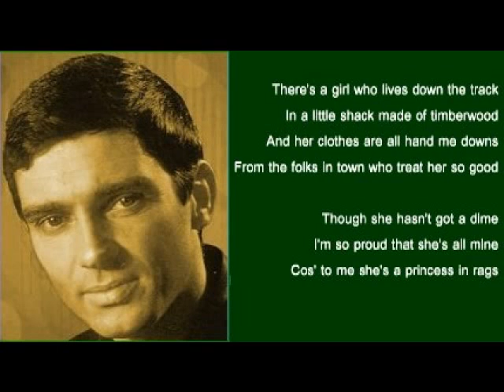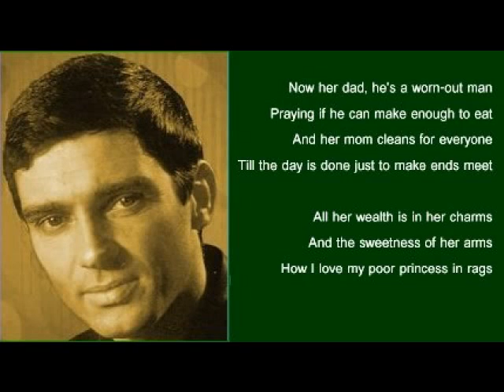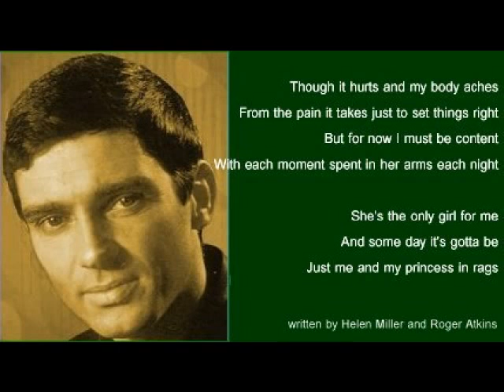Gene Pitney - Princess In Rags (+ lyrics 1965)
UK Chart # 9.  Lyrics and Credits on screen.